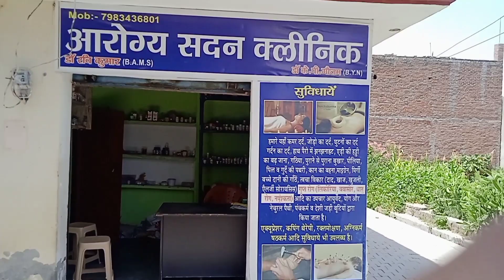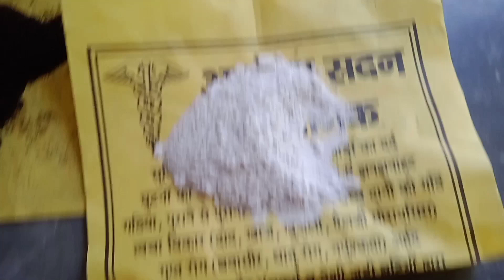खूनी बवासीर नाशक कैप्सूल घर पर बनाये कुछ इस प्रकार से देख ले//bleeding piles treatment at home,Yoga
Yoga&Ayuved
Dear friends Knee Pain ke bare mai bataya hain.

Arogaya sadan clinice kichha,U s nahar
Uttrakhand

apamarg kshar kaise banai

trayodashang guggulu uses in hindi